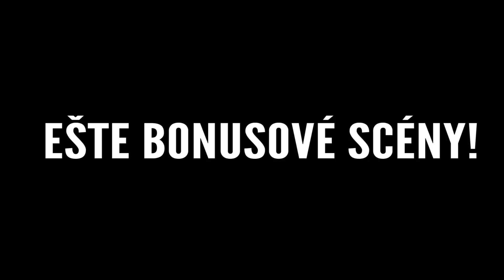# HASHTAG | FAREBNÉ KONDÓMY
Pokračovanie HASHTAGU! Znova zaujímavá téma, tentokrát tu bohužial nemám hmotnú ukážku, ale vynašli sme sa s podobným fosforujúcim produktom. Počuli ste už o kondómoch, ktoré sa pri kontakte s infekciou sfarbia? Ak nie tak vás dnešný diel hashtagu prekvapí. Užívajte videjko! :)